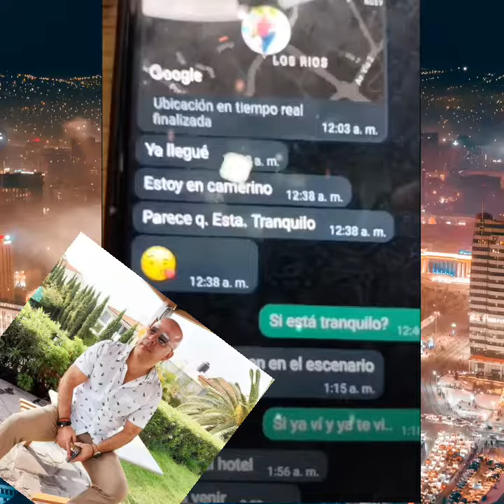jajaja los audios del papá de yeri mua